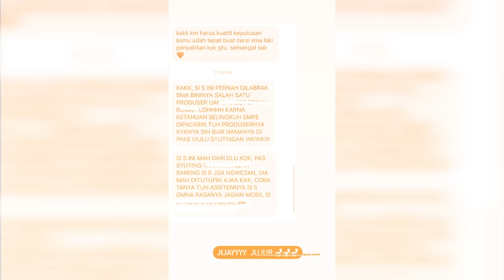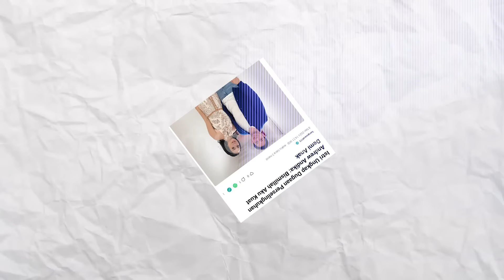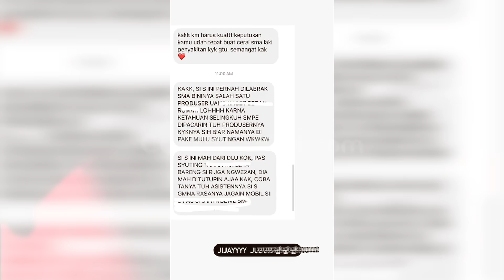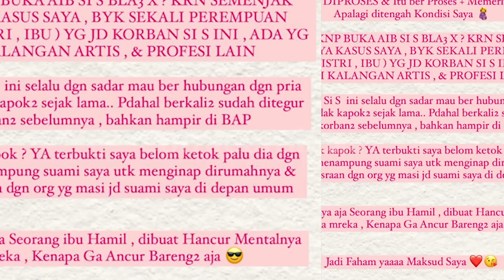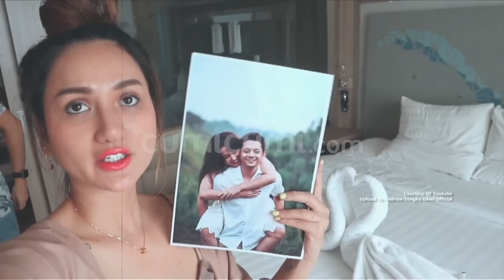Tampil Usai Perselingkuhannya Dibongkar Sang Istri, Hanya Ini Yang Diucap Andrew Andika | CUMISTORY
Pasalnya, tudingan-tudingan itu diungkap langsung oleh sang istri, Tengku Dewi Putri. Usai lama bungkam Andrew Andhika akhirnya muncul di hadapan awak media.  Lantas seperti apa, tanggapan Andrew perihal isu perselingkuhannya?